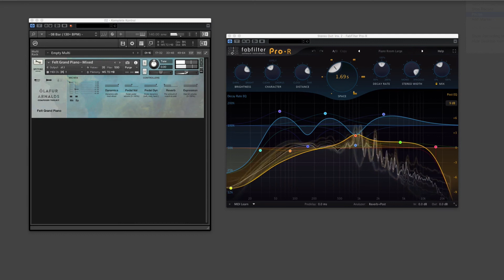Felt Grand Piano - Mixed (Olafur Arnalds Composer Toolkit) by SPITFIRE AUDIO Improvisation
Felt Grand Piano - Mixed by SPITFIRE AUDIO Impression
Instrument is part of Olafur Arnalds Composer Toolkit
If you interested in your piano you can see all Pianos that are part of the Piano Library Comparison here:

A Piano improvisation Ronald Ng Yuan Chang recorded especially for us. There is an overall comparison video available here:
Piano Comparison Improvisation (Galaxy Instruments, 8DIO, Soniccouture, Cinematic Studio Series)